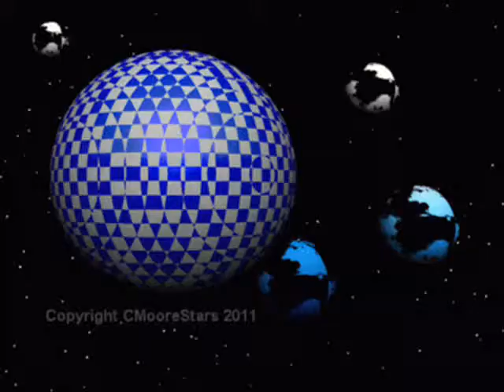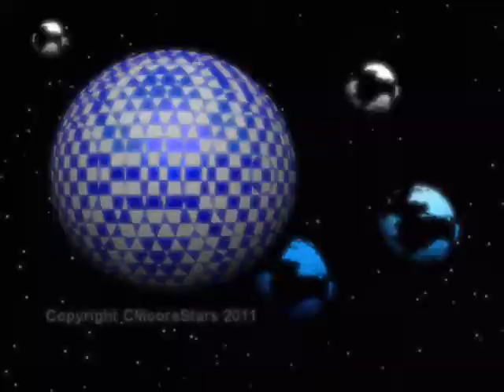HAVE A GOOD YEAR by Nick108 0001